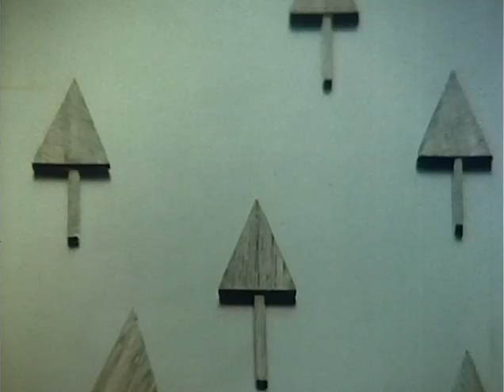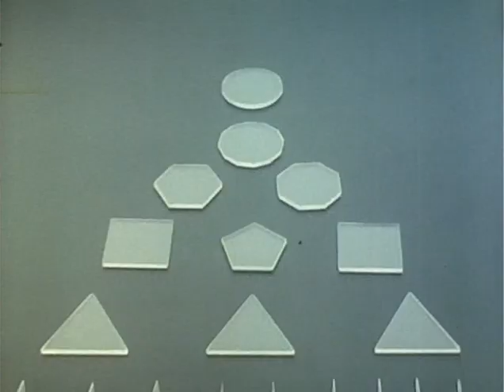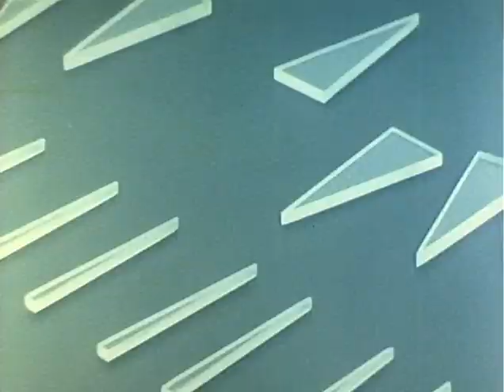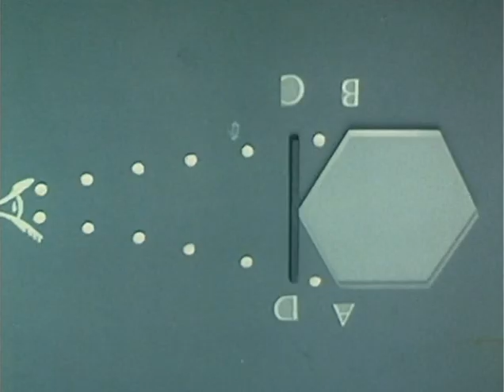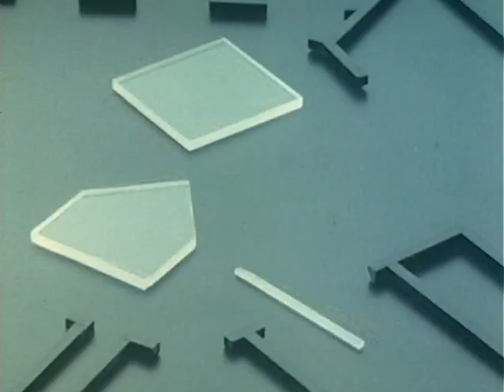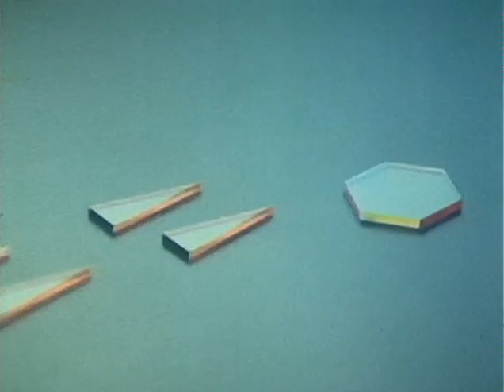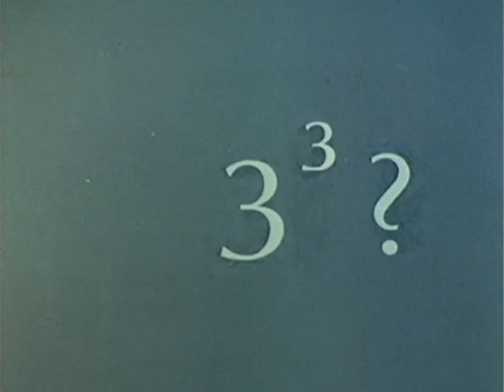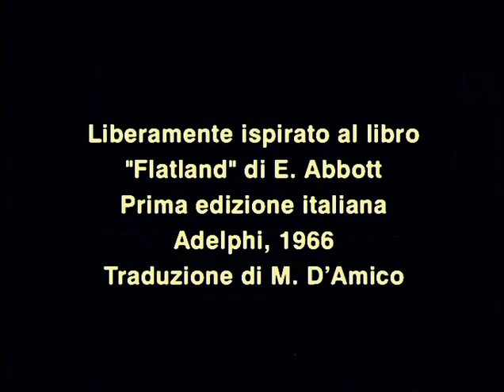Flatlandia (1982) - COMPLETO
«Abbi pazienza, ché il mondo è vasto e largo» (cit. Flatlandia: Racconto fantastico a più dimensioni)

Flatlandia è un cortometraggio d'animazione del 1982 diretto dal matematico italiano Michele Emmer, figlio del regista Luciano Emmer.

È parte dell'ampio progetto Arte e Matematica costituito da più di 18 cortometraggi concepiti con l'intento di stimolare una riflessione sul rapporto tra matematica e immagine fondendo assieme divulgazione scientifica e qualità cinematografica.

Tratto dal libro Flatlandia di Edwin Abbott Abbott, è un film di animazione su personaggi geometrici che vivono in un mondo bidimensionale. (da Wikipedia)